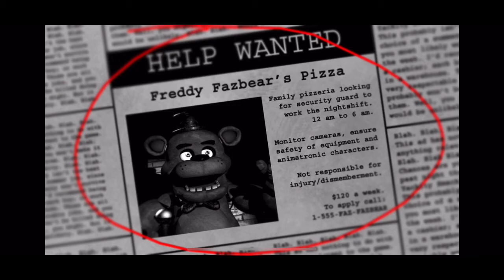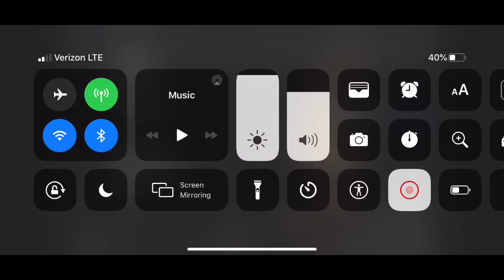and I thought Chuck-E-Cheese sucked! Five nights at Freddy’s part 1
Don’t forget to like and sub to be a legend of a legend!